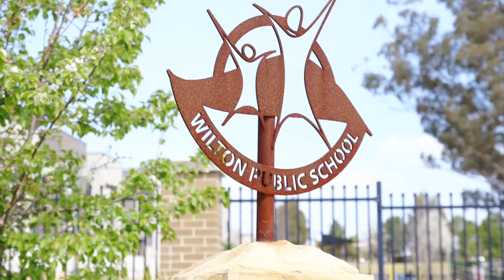Me3D - South 32